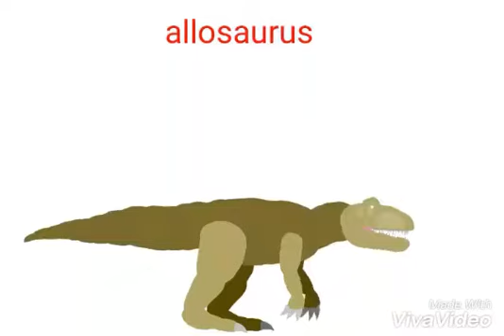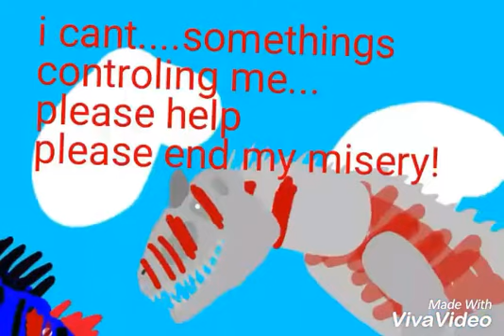Contest entry vid to funny spinos contest!! ( i really hope i win :P)